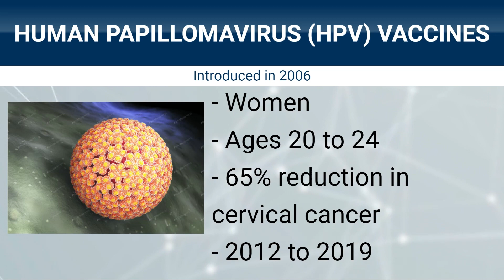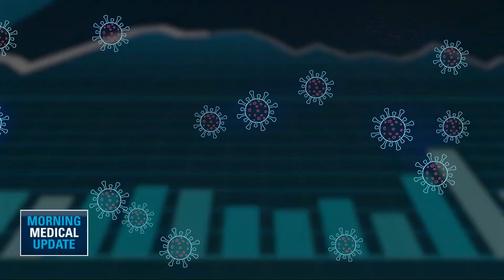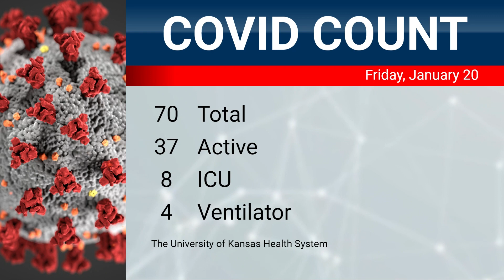Friday Morning Medical Update: How Early Detection Saved a Young Mom From Cervical Cancer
The University of Kansas Health System is treating a total of 70 COVID patients today, 60 Wednesday. Other significant numbers:

 37 with the active virus today, 27 Wednesday
 8 in ICU, 6 Wednesday
 4 on a ventilator, 4 Wednesday

Key points from today’s guests:

Erin Reyes, cervical cancer patient
Cervical cancer is one of the most preventable and treatable forms of cancer thanks to prevention and screening.
There are expected to be nearly 14,000 new cases of cervical cancer -- about 200 fewer cases than last year.
A study from the American Cancer Society found women ages 20 to 24, who were the first to receive the human papilloma virus vaccine, showed a 65 percent reduction in cervical cancer from 2012 to 2019.
The HPV vaccine was first given back in 2006 to females ages nine to 26, but the vaccine was not available yet to Erin, and in March 2021, she was diagnosed with cervical cancer.
She is doing fine now and encourages yearly screenings because early detection is very important.
“Just listen to your bodies. Anything with your body you need to go and get it checked.”

Dr. Lori Spoozak, gynecologic oncology, The University of Kansas Health System
The reason that screening works really well for cervical cancer prevention is that pre-cancer, it has a protracted course -- it takes time to evolve into a cancer.
PAP smear technology is so effective because over the course of your life, it can catch early changes. And then and then you are able to get further diagnostic workup and then treatment, hopefully before it turns into cancer.
The HPV vaccine today covers the maturity of high risk strains, potentially preventing 99 percent of these types of cancers if it's delivered effectively at the right age and before exposures to HPV.
The HPV vaccine is not only for cervical cancer prevention, but also for any kind of genital tract, anus, and head and neck cancers. A tremendous number of cancers are prevented with this HPV vaccine.

Dr. Dana Hawkinson, director of infection and prevention control, The University of Kansas Health System
Uganda has declared the end of the Ebola outbreak and there are multiple reasons for this.
Number one, the response of the Ugandan Government and the health care providers was very effective.
Local interventions helped reduce the spread and education was important because some of these cases occurred in more rural regions.
There was no treatment or vaccine for that strain, so the quick work by local officials essential.

Monday, January 23 is the next Morning Medical Update. It’s a stressful time for Chiefs football players, with their first playoff game tomorrow. We’ll hear about the mental and physical toll on pro football players from a former Chiefs player, who’s now a doctor at The University of Kansas Health System.